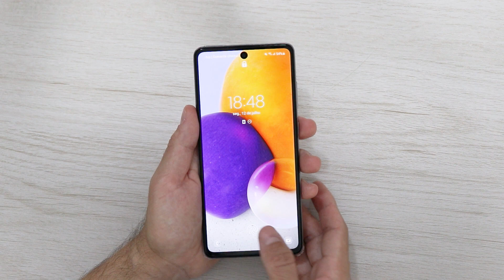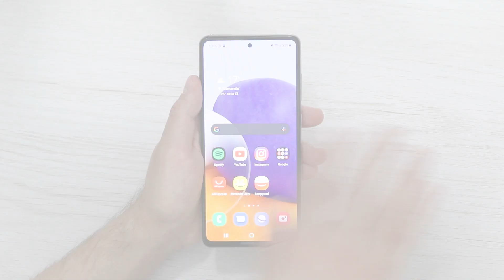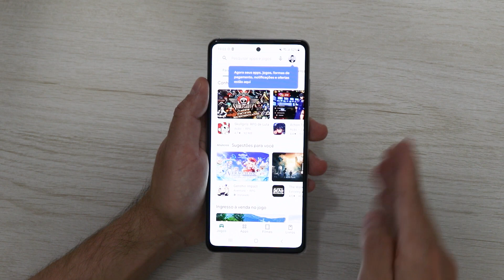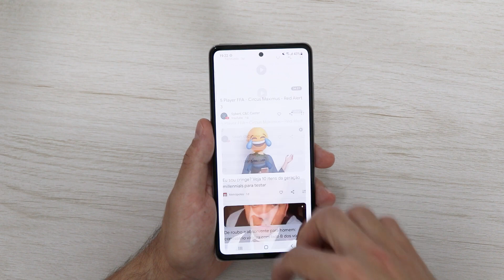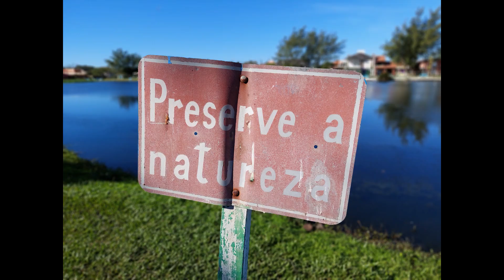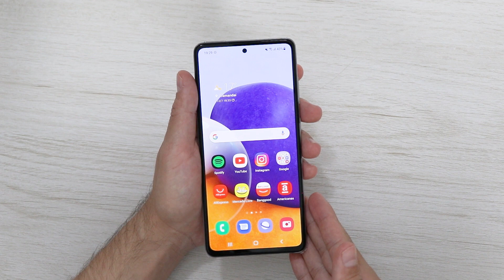Não compre o Galaxy A72 sem ver esse vídeo! Review/Análise!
E depois de algumas semanas, eis que entrego a vocês a análise do Galaxy A72, com teste de desempenho e câmeras (incluindo fotos noturnas)! Confira e saiba se vale a compra!

Neste vídeo:
00:00 - introdução
00:42 - análise do design do Galaxy A72
02:19 - análise do desbloqueio do Galaxy A72
03:26 - análise da tela do Galaxy A72
05:10 - análise do hardware do Galaxy A72
05:47 - teste de desempenho da GPU do Galaxy A72
06:16 - análise das câmeras do Galaxy A72
06:45 - teste de todas as câmeras do Galaxy A72
08:15 - teste de gravação de vídeos do Galaxy A72
08:55 - fechamento